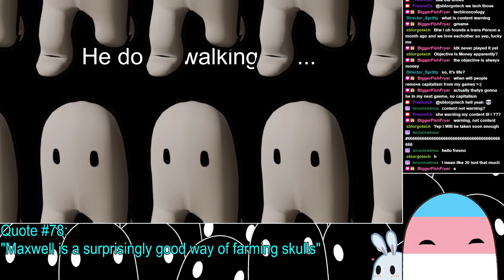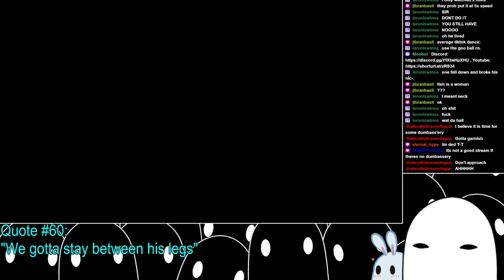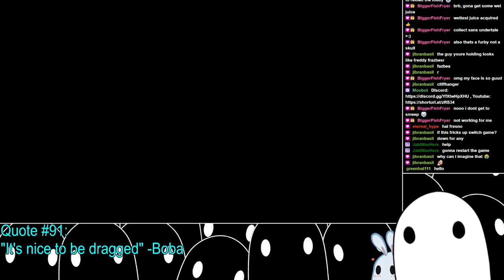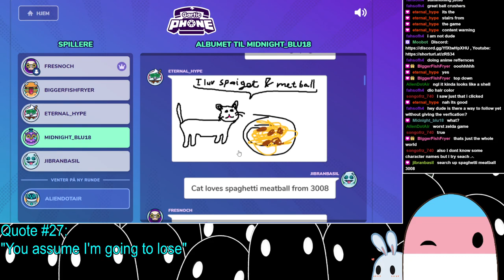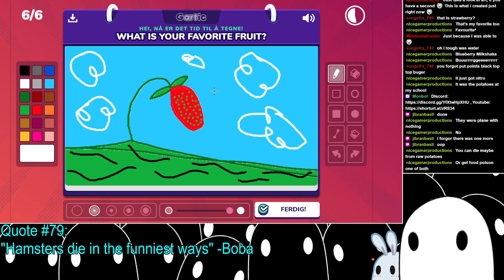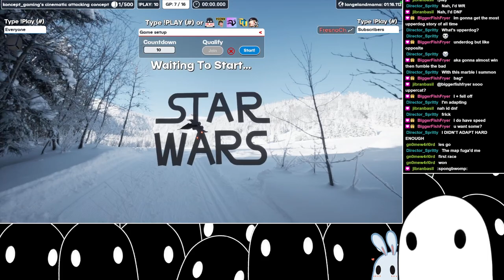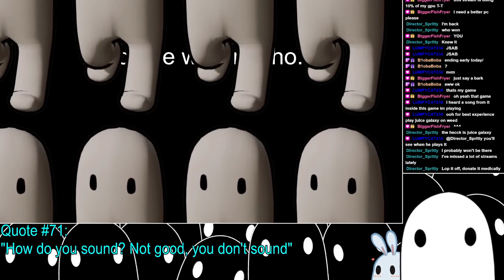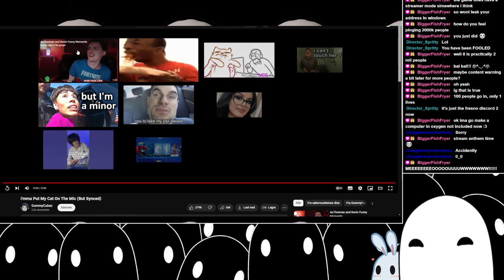Community day! | Content warning - Gartic/Marbles???? | Taking live suggestions